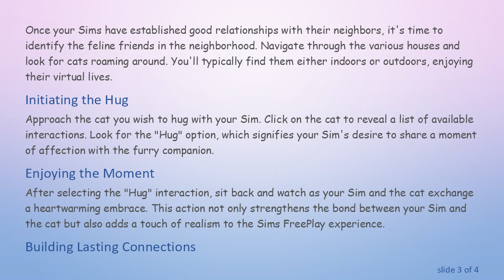Embracing Feline Friends in Sims FreePlay to Hugging Neighbors' Cats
Summary: Discover the purr-fect way to interact with your virtual neighbors' cats in Sims FreePlay. Learn the steps to give a friendly hug and enhance your Sims' social connections in the virtual world. Dive into the delightful details of feline friendship within the game.

Embracing Feline Friends in Sims FreePlay: A Guide to Hugging Neighbors' Cats

If you're an avid Sims FreePlay player, you know that building relationships with your virtual neighbors is an essential aspect of the game. While interactions between Sims are well-explored, the nuances of connecting with your neighbors' pets, particularly cats, can add an extra layer of charm to the gameplay. In this guide, we'll walk you through the steps to give a warm hug to your neighbors' cats in Sims FreePlay.

Before diving into the delightful world of feline affection, ensure that your Sims have friendly relationships with their neighbors. Building rapport is key to unlocking new interactions, including those with pets. Engage in friendly conversations and perform helpful actions to strengthen the bonds between your Sims and their neighbors.

Identifying Feline Friends

Once your Sims have established good relationships with their neighbors, it's time to identify the feline friends in the neighborhood. Navigate through the various houses and look for cats roaming around. You'll typically find them either indoors or outdoors, enjoying their virtual lives.

Initiating the Hug

Approach the cat you wish to hug with your Sim. Click on the cat to reveal a list of available interactions. Look for the "Hug" option, which signifies your Sim's desire to share a moment of affection with the furry companion.

Enjoying the Moment

After selecting the "Hug" interaction, sit back and watch as your Sim and the cat exchange a heartwarming embrace. This action not only strengthens the bond between your Sim and the cat but also adds a touch of realism to the Sims FreePlay experience.

Building Lasting Connections

Continue engaging with your neighbors' cats through various interactions to build lasting connections. The more positive interactions your Sims have with the cats, the stronger their relationships will become. This can lead to additional interactions and opportunities within the game.

Conclusion

In Sims FreePlay, the ability to hug your neighbors' cats adds a delightful dimension to the virtual world. By fostering relationships with both Sims and their pets, players can create a more vibrant and interconnected community. Follow the steps outlined in this guide to unlock the "Hug" interaction and embark on a journey of feline friendship in the Sims FreePlay universe.